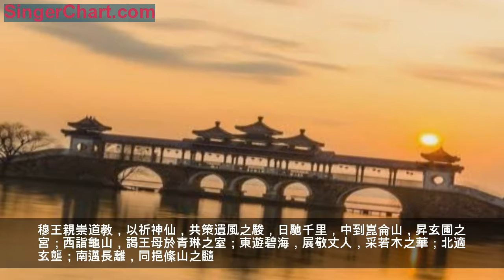雲笈七籤卷之一百四 傳 玄洲上卿蘇君傳周季通集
先師姓蘇，諱林，字子玄，濮陽曲水人也。少稟異操，獨逸無倫，訪真之志，與日彌篤。常負擔至趙，師琴高先生，時年二十一，受鍊氣益命之道。琴高初為周康王門下舍人，以內行補精術及丹法，能水游飛行。時已九百歲，唯不死而已，飛仙也。後乘赤鯉入水，或出入人間，而林托景丹霄，志不終此。後改師華山仙人仇先生。仇先生者，湯王時木匠也，服胎食之法，還神守魂之事，大得其益。先生曰：子真人也，當學真道，我跡不足躡矣！乃致林於涓子。

涓子者，真人也。既見之，遂授以真訣，告林曰：欲作地上真人，必先服食藥物，除去三屍，殺滅谷蟲。三屍者：一名青古，伐人眼，是故目暗面皺，口臭齒落，由是青古之氣穿鑿泥丸也。二名白姑，伐人五臟，是故心耄氣少，喜忘荒問，由白姑貫穿六府之液也。三名血屍，伐人胃管，是故腸輪煩滿，骨枯肉燋，志意不開，所思不固，失食則飢，悲愁感嘆，精誠昏怠，神爽雜錯，由血屍流噬魂胎之關也。若不去三屍，而服藥者，穀食雖斷，蟲猶不死也。徒絕五味，雖勤吐納，亦無益者。蓋其蟲生，而求人不死，不可得也。是故服食不辟於死生，由青古、白姑、血屍三鬼不去所致爾！雖復斷谷，人體重滯，奄奄淡悶，又所夢非真，顛倒翻錯，邪淫不除，由蟲在內，搖動五神故也。凡欲求真，當先服制蟲丸。制蟲丸者，一名初神去本丸也。欲作真人，當先服制仙丸。制仙丸者，太上八瓊飛精之丹也。夫#1求長生不死，仙真之初，罔#2不先服制蟲丸，以除屍蟲，建長生之根矣。若人腹中有蟲，寧得仙乎？形中饒鬼，安得真乎？其蟲兇惡，速人之死，故當除之。

涓子後告林曰：我被帝召，上補中黃四司大夫，領北海公，去世無復日也。後林詣涓子寢靜之室，得書一幅，以遺林也。其文曰：五斗三一，太帝所秘。精思二十年，三一相見，授子書矣！但有三一，長生不滅，況復守之乎！能存三一，名刊玉札，況與三一相見乎！加存洞房為上清公，加知三元為五帝君。後聖金闕帝君所以乘景迅雷，周行十天，寔由洞房三元真一之道。吾餌術精三百年，服氣五百年，精思六百年，守三一三百年，守洞房六百年，守玄丹五百年。中間復週遊名山，看望八海，迴翔五嶽，休息洞室，樂林草之垂條，與鳥獸之相激。川瀆吐精，丘陵蓊鬱。萬物之秀，寒暑之節。弋釣長流，遨遊玄瀨。靜心山岫，念真養氣。呼召六丁，玉女見衛。展轉六合，無所羈束。守形思真二千八百餘年，寔樂中仙，不求聞達。今卒被召，上補天位。徘徊世澤，惆悵絕氣。吾其去矣，請從此別。子勤勖之，相望飈室也。林省書流涕，旁徨拜空，涓師之跡，於是絕跡矣！

夫玄丹者，泥丸之神也，其法出《太上素靈訣》。守三一為地真，守洞房為真人，守玄丹為太微官也。林謹奉法術，施行道成。周觀天下，游睠名山。分形散影，寢息丹陵。賣履市巷，丑形試真。得意而棲，遯化不倫，時人莫能識也。以漢元帝神爵二年三月六日，告季通曰：我昨被玄洲召為真命上卿，領太極中候#3大夫，與汝別。比明旦，有雲車羽蓋，驂龍駕虎，侍從數千人迎，林即日登天，冉冉西北而去。良久，雲氣覆之，遂絕。
林未去之時，先是太極遣使者下拜為中嶽真人，後又太上遣王郎下拜為五嶽地真人，宮在丹陵。予見先師得道為仙，已三被拜授，而乃登昇。蓋洪德高妙，玄韻宿感。靈化虛源，神澄八方。龍昇鳳逐，飛步真門。隱顯津梁，觀試風塵。其道神矣！其法珍矣！非紙札麤意所能述宣。今聊撰本師之標略爾。將來有道之士，以游目也。
太和真人傳元陽子附

太和真人尹軌，字公度，太原人也，乃文始先生之從弟。少學天文，兼通讖緯，來事先生。因教服黃精花，及授諸道經凡百餘篇，皆蒙#4口訣。先生登真之後，即與隱士杜沖等同於先生宅修學，時年二十八，絕粒行氣，專修上法。太上哀之，賜任太和真人，仍下統仙寮於杜陽宮。時復出遊，帶神丹十餘筒，周曆天下，濟護有緣。或鍊金銀，以賑貧窮，或行丹藥，以救危厄。求哀之人，鹹得其福利焉。或上朝玉京，校一切行業善惡報應宿命之期；或論天地日月星辰運度賒促之分；或游宴諸天，參校神仙圖籙，品位部御之方，或論童真始仙威儀俯仰之格；或臨諸地，領察兆人建功立行齋請之福；或監度學道男女，經方藥餌之道，或游百山千川，檢閱神司鬼神考錄罪福之目；或論風雨雷電水旱豐儉之事焉。吾所遊行，或為道士，或為儒生，或為童愚，或為長老，不可以一塗限也。或與羣真眾仙，驂龍馭鳳，策空駕虛，雲馳電邁，出有入無，分形散影，處處游集。或巡五嶽之洞，適十洲之宮，出八荒之域，入九幽之府。或酌碧海之津，挹玄丘之雲，采丹華於閬苑，掇絛寔於玉圃。故《上清瓊文帝章》曰：太和真人與太華真人、三天長生君、南極總司禁君、西台中候#5、北帝中真、九靈王子、太靈仙妃、赤精玉童#6、玄谷先生、南嶽赤松子、中山王喬、紫陽真人、西城王君、中黃先生、趙伯玄、山仲宗等，同修行三真寶經上法。皆面發金容，項負圓光，乘虛登霄，游宴紫庭，變化萬方，適意翱翔，嘯命立到，徵召萬靈，攝製羣魔，決斷生死，駕霄乘煙，出入帝庭焉。

元陽子者，仙人也。生於北極之端，育於虛無之中，與天地浮沉，隨日月周回，被服自然，含剛懷柔，優遊乎太漠之外，踟躕乎中嶽之上，觀和氣之布施，察萬物之經紀，覽緯度之差序，圖盛衰之終始。乃遇老君，哀愍元陽，遣經一卷，名曰《黃庭》。乃太素之始元，陰陽之至道，分理之真要，養神之訣文。上古之人，行得其真；中古以來，不得其要。傳授謬誤，亦從來久也。本黃老作此經，令學者皆得神仙。然黃老已來，英儒之士多為註解，不得黃老之本旨，失其要說。於是元陽憮然退思，采黃老之妙讖，粗為其注，不能究盡道意，深遠至通，猶可為學之徒使微悟之爾！有得《黃庭經》者，老子也。《史記》或云：黃者、黃帝；老者、老子。今亦謂《太上經》為正也。
太極真人傳
太極真人杜沖，字玄逸，鎬京人也。以周昭王丁巳年，聞文始先生登真，乃於茲靈宅棲玄學道。於時幽人逸士自遠而來者，有五人焉。並沈默虛遠，方雅高素，道術相忘，共弘不伐之則也。後穆王聞之，為修觀建祠，置沖為道士焉。將以氣均巢許，德為物范，故天子禮之而不臣，諸侯敬之而不爵，蓋以其弘修道業故也。

沖閒居幽室，吟詠道德，常攝護氣液，吐納光華。經二十餘載，幽感真人展先生降於寢靜，侍者二人，捧碧玉函立於左右。沖乃拜首求哀，蒙授《九華丹方》一函。謂沖曰：老君與尹先生於東海八渟山，召太帝，集羣真，天下山川洞室仙人，不遠而至。時有地司保舉子之勤勞，老君勑我付爾仙經也。沖依按合服，而身生玉映，五臟堅潤，裁容氣息。又感真人李君授以《太上素靈洞玄大有妙經》，沖復修之，甚得其驗，遂乃解胞釋結，保命凝真，領攝群神，洞觀眾妙焉。
穆王親崇道教，以祈神仙，共策遺風之駿，日馳千里，中到崑侖山，昇玄圃之宮；西詣龜山，謁王母於青琳之室；東遊碧海，展敬丈人，采若木之華；北適玄壟；南邁長離，同挹絛山之髓。驅策虎豹，役使百靈，通冥達幽，莫測其涯。年一百二十餘，以懿王已亥歲，上清元君遣仙官下迎，授書為太極真人，下任王屋山仙王矣。
太清真人傳

太清真人宋倫，字德玄，洛陽人也。以厲王甲辰歲入道，於是凝心寢景，抱一衝和，不交人事，日誦《五千文》數遍，服黃精白朮。積二十餘年，乃密感老君，項負圓明，面放金光，披九色離羅之帔，建七映暉晨之冠，有仙童六人，負真執籙。倫匍匐乞哀，乃告倫曰：吾有景中之道，通真之經，生乎三元之始，出乎九玄之庭。五德合慶，六氣凝精，分真散景，保遐固齡。子能修之，立致雲軿，出有入無，徹幽洞冥。三光並耀，二氣齊靈，變化適意，飛昇上清。倫拜受#7之，乃開蘊，出《靈飛六甲素奏丹符》以付於倫。倫得經修之，乃自然通感。常有玉童六人，更遞侍之，察物如神，言無不驗。能望岩申步，凌波涉險，不由津路。或化為麞鹿，或托作鳩鴿，翱翔原陸，試人之心。年九十餘，以景王時，受書為太清真人，下司中嶽神仙之錄焉。
論曰：按《樓觀仙師傳》 及《樓觀本記》並雲，昔周康王聞尹先生有神仙大度之志，乃拜為大夫，並賜嘉名，因號此宅為樓觀焉。次昭王時，大夫遇老君，因遂得道。其次穆王乃欽尚遺塵，為建祠修觀，召幽逸之人，置為道士，自爾相承，於今不絕。故《樓觀碑》
云：樓觀者，昔周康王大夫關令尹喜所立也，以其結草為樓，因即為號。又云：周穆王西遊，秦文束獵，並枉駕回輪，親崇道教。始皇建廟於樓南，漢武立宮於觀北，晉宋謁板，於今尚存。秦漢廟戶，相繼不絕。由是論之，乃驗老君西度關在於昭王之時，信矣！或雲幽厲平敬之時西度者，此由後人不見《老君本紀》，妄為穿鑿者也。幽王時，孔子時有見老君者，斯並化胡之後，復還中夏幽演之時也。或雲老君西出散關者，按張天師述《老君本紀》
雲，老子幽演訖，乃與文始先生游此赤城上虞山，過女幾雞頭天柱太白山。秦昭襄王聞之，於西麓下為修城邑，今散關中其故墟猶在是也。謂曾於此過，乃昇於崑侖山，故此舊墟尚稱尹喜城，老停驛等名爾。以此詳之，則癸丑年復非度此散關明矣。或雲《史記》無文，事同虛妄者，至如九天九壘，川源土俗，徧於六合，猶有不書，況其一區一第，輒能備載焉？若編以史為實錄者，則天下譜牒圖書，讖緯經論，並為虛誕，豈獨此一觀一傳而已哉！蓋驗之在實，其來久矣。周宣王時，郊聞採薪之人行歌曰：巾金巾，入天門。呼長精，歙玄泉。鳴天鼓，養泥丸。時人莫能知之，惟老君曰：此活國中人，其語秘矣！斯皆修習無上正真之道也。
太元真人東嶽上卿司命真君傳
弟子中候仙人李道字安林撰

真人姓茅，諱盈，字叔申，咸陽南關人也。姬胄分根，氏族於茅，積德累仁，祚流百世，誕縱明賢，繼踵相承。高祖父諱蒙，字初成，深識玄遠，察覽興亡，知周之衰，不仕諸侯。乃師於北郭北阿鬼谷先生，遂隱遁華山，盤桓靈峰，逍遙幽岫，靜念神仙，高抗蕭寥，絕塵人間也。盈曾祖父諱偃，字泰能，蒙之第四子也。仕秦昭王之世，位為舍人，稍遷車騎校尉、長平恭侯，毗弼霸正，有功業於時焉。盈祖父諱嘉，字正倫，仕秦莊王，為廣信侯。始皇即位，嘉輔帝室。當莊襄王時也，秦地漸以並巴蜀、漢中#8、宛郢，置南郡矣，北收上郡以東，為河東、太原、上黨，東至榮陽，滅二周，置三川郡。以呂不韋為丞相，號文信侯，以嘉為德信侯，使招置賓客游士，欲並天下。始皇六年，韓、魏、趙、衛、楚共擊秦，取壽陵。始皇使嘉將兵攻之，有功焉。衛迫東都，嘉又尅討，皆平之。始皇壯嘉志節，賜金五千斤。二十五年，秦大興兵，使嘉攻燕遼東，得燕王而還。又遣嘉定荊，江南地皆降，是年置會稽郡，嘉將兵於會稽而亡。始皇哀其忠，因以相國禮葬之於長安龍首山西南。嘉有六子，並知名於時，始皇皆官爵承先，並各賜姓。其第六子諱祚字彥英，不仕不學，志願農巷，即盈之父也。祚有三子：長子諱盈，字叔申；次子諱固，字季偉；小子諱衷，字思和。
盈少秉異操，天才穎爍。矯志蕭抗，行邁遠逸。不營聞達，不交非類，獨味清虛，恬心玄漠。盈時年十八，遂棄家委親，入於恆山，讀老子《道德經》及《周易傳》，採取山木而餌服之。濳景絕崖，素挺靈岫，仰希標玄，與世永違。
始皇三十年九月庚子，盈高祖父蒙，於華山之中，乘雲駕龍，白日昇天。先是時，其邑謠曰：神仙得者茅初成，駕龍上昇入太清，時下玄洲戲赤城。繼世而往在我盈，帝若學之臘嘉平。始皇聞謠歌而問其故，父老具對曰：此仙人之謠，勸帝求長生之事。於是始皇忻然，乃有尋仙之志